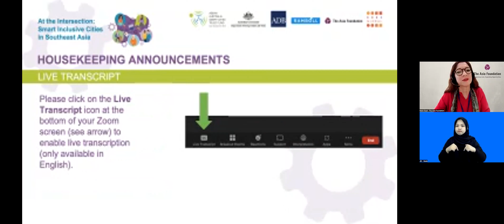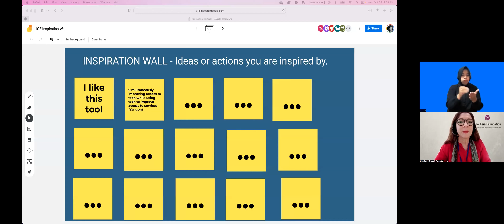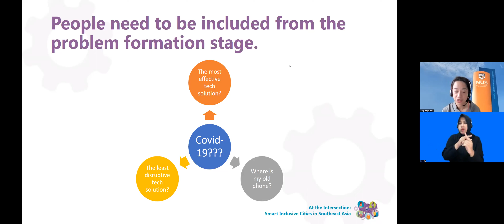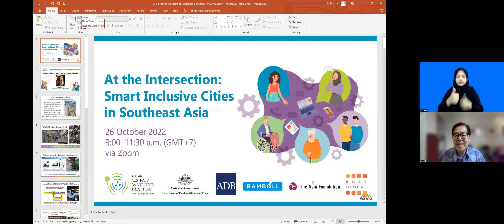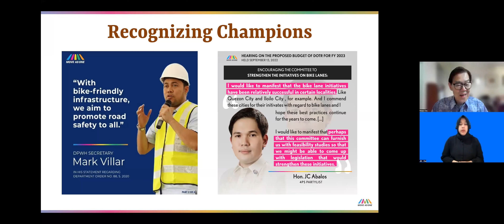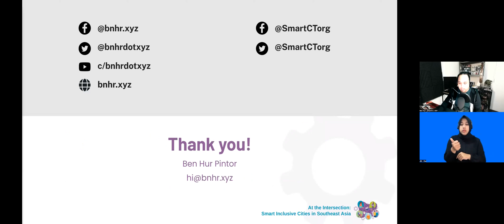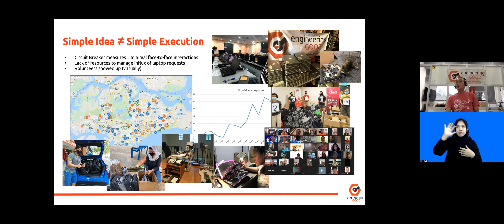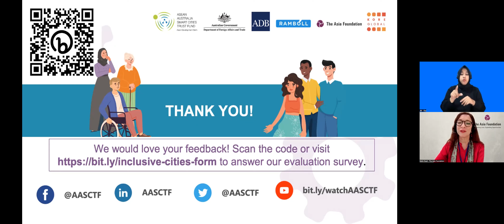At the Intersection: Smart Inclusive Cities in Southeast Asia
The ASEAN Australia Smart Cities Trust Fund (AASCTF) and The Asia Foundation (TAF) held the final inclusive cities event of the AASCTF Smart Cities–Inclusive Cities Program online on 26 October 2022, called ‘At the Intersection: Smart Inclusive Cities in Southeast Asia’. With over 120 participants, the event capped the Inclusive Cities Dialogues of the program, a series of 9 sessions with 185 stakeholders across several ASEAN cities discussing the challenges and ongoing efforts to improve the access, safety, and livelihood of urban marginalized groups.

This final event expands on the takeaways from the dialogues and focuses on the intersection of technology and inclusion to create smart inclusive cities. The event showcased various speakers, including the Mayor of Makassar City in Indonesia, who all shared inspiring examples of digital initiatives that make cities more inclusive.

AASCTF, which seeks to catalyze people-centric smart city transformation in Southeast Asia, is financed by the Australian Government, managed by the Asian Development Bank, and implemented by Ramboll.